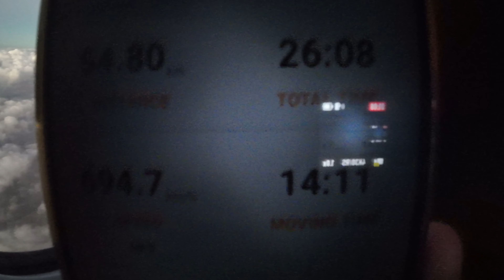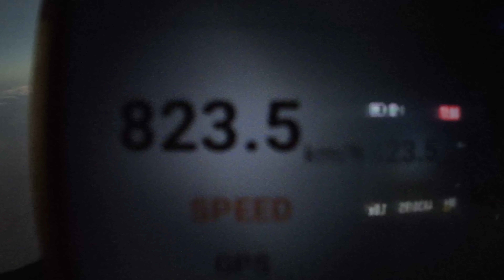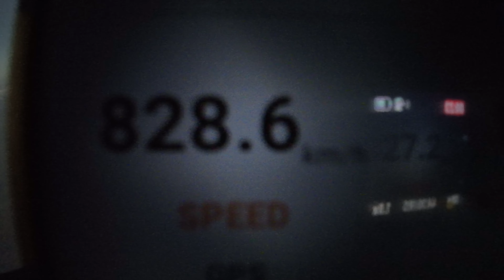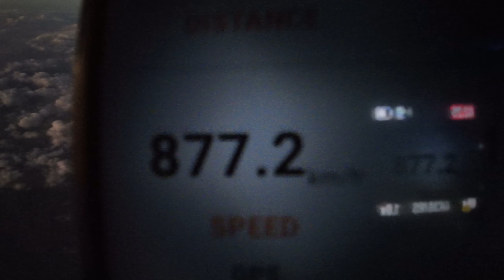Flight Mexico city to Cancun 🇲🇽 4K | OFIBO English